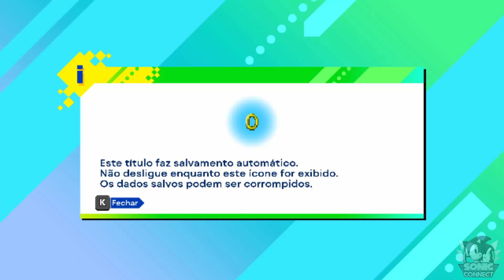JOGANDO O NOVO UPDATE DO SONIC ORIGINS! MELHOROU?!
✭ SONIC CONNECT ✭

''Após o líder da Headcannon receber uma Luz Verde para trazer atualizações pro Sonic Origins, um Novo Update foi lançado hoje (05/08/2022), e esse Update 1.04 consertou inúmeros bugs, melhorou um pouco no desempenho do jogo e adicionaram novos códigos pro Sonic 3, o que é bem interessante! Eu mostro tudo isso em vídeo''.

✮ PARCEIRO ✮